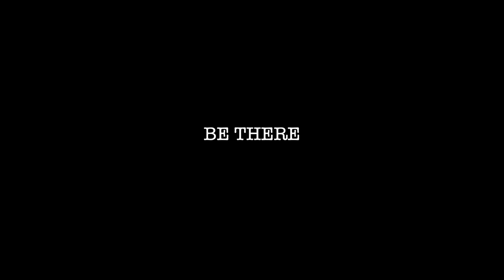AUDITIONS | FRESH LABEL STUDIOS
‼️TEAM AUDITIES‼️ TAG HEM/HAAR!🟥 HEB JIJ ALTIJD AL IN EEN DANSTEAM WILLEN TRAINEN? WIL JE GROEIEN, EN BEN JE KLAAR VOOR EEN UITDAGING?

FRESH LABEL STUDIOS START NA DE ZOMERVAKANTIE MET GEHEEL NIEUWE TEAMS IN ZOWEL ROERMOND, PANNINGEN EN HEYTHUYSEN.

ONZE TEAMS TRAINEN OP EEN GEHEEL NIEUWE WIJZE EN WERKEN TOE NAAR INTERNATIONALE WEDSTRIJDEN, TELEVISIE SHOWS EN VIDEOCLIPS WACHT NIET LANGER EN NEEM DE STAP! KOM NAAR DE AUDITIES EN START YOUR JOURNEY!